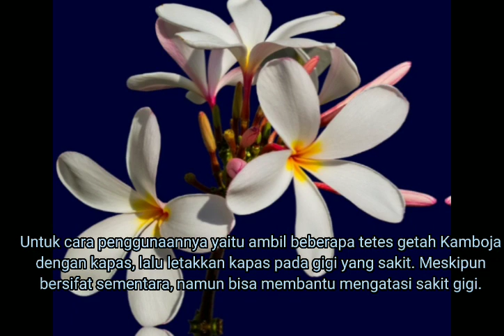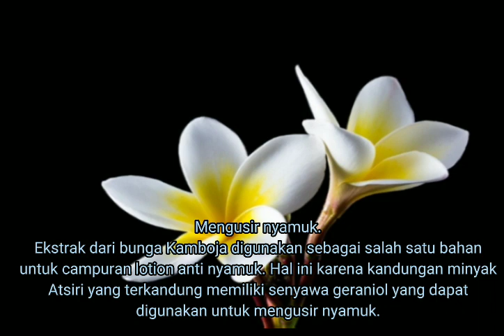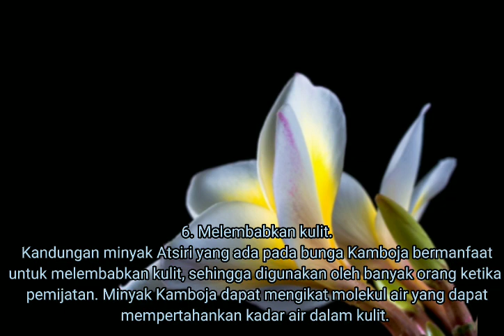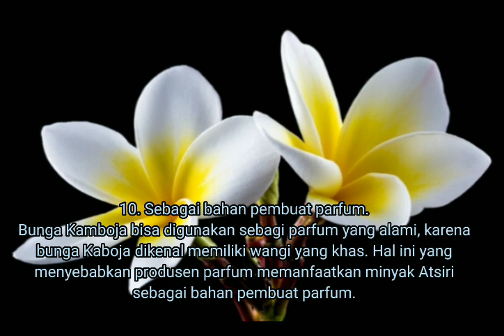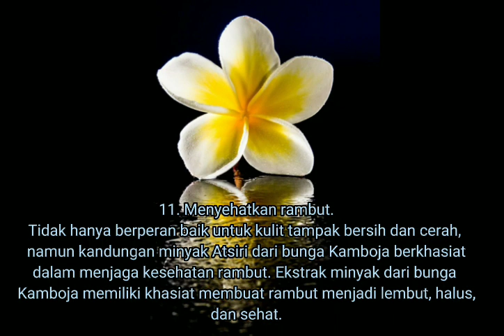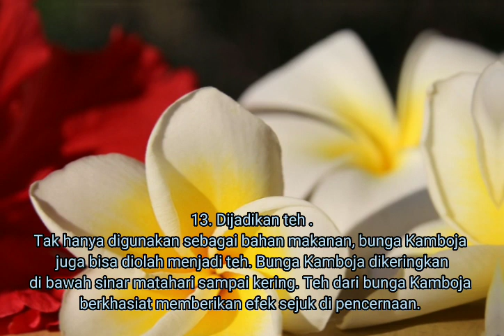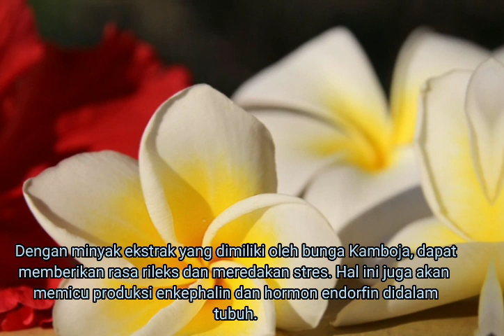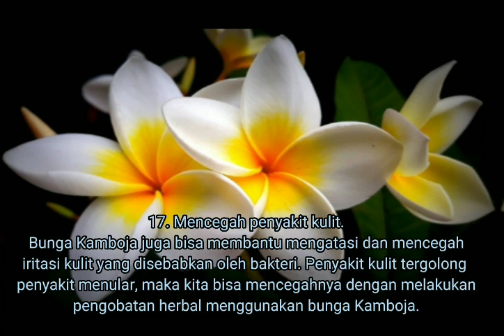Manfaat bunga Kamboja untuk kesehatan dan kecantikan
Bunga Kamboja atau Plumeria pertama kali ditemukan oleh Charles Plumier, seorang berkebangsaan Perancis.
Bunga ini biasanya tumbuh di tempat tempat keramat seperti pemakaman dan banyak digunakan dalam ritual tertentu.
Tidak hanya sebagai tanaman hias, bunga Kamboja juga dimanfaatkan sebagai tanaman obat. Kamboja bermanfaat untuk kesehatan dan kecantikan.